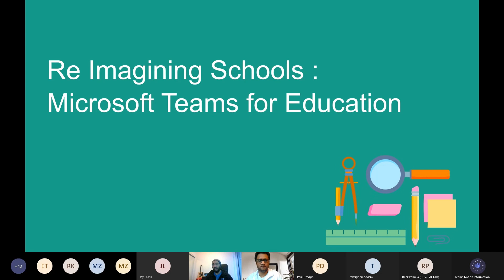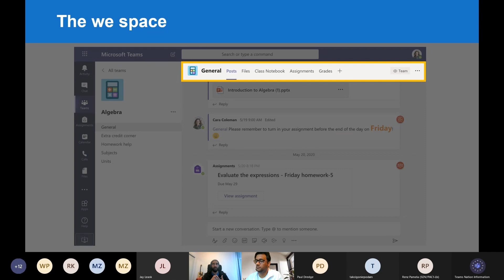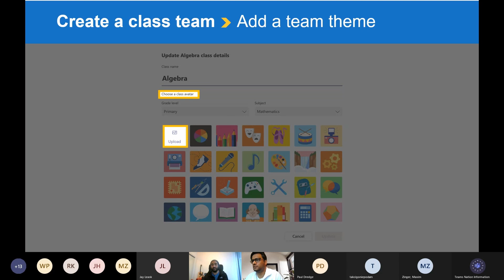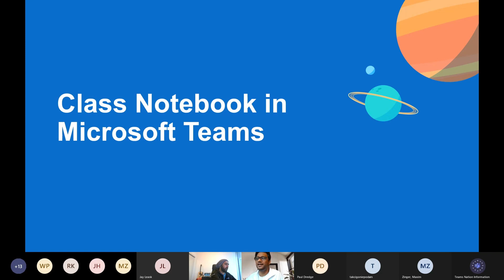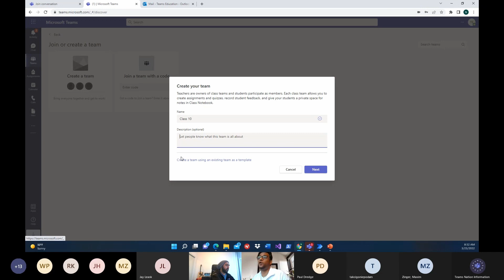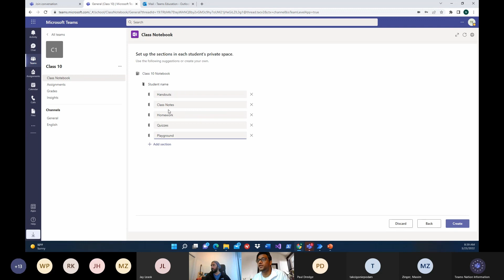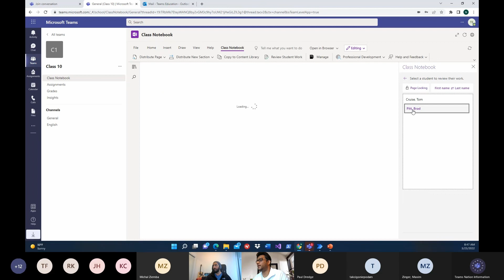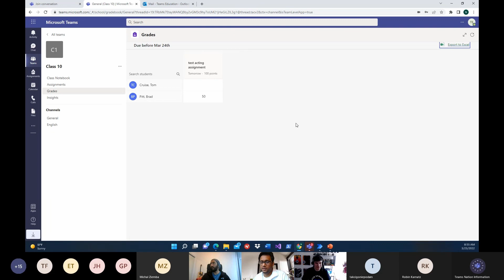Re Imagining Schools Microsoft Teams for Education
In this session we will understand end to end implementation of Setting up online schools using Microsoft Teams for education with Demo on creating Notebooks, assignments and various other features required to run an online classroom for schools.